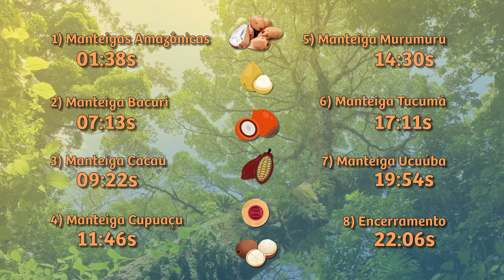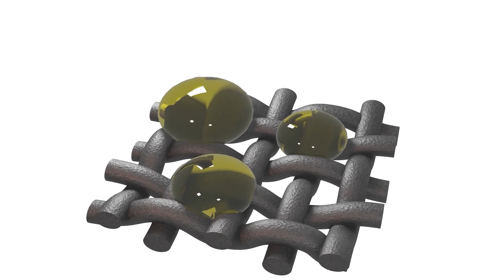QUINARÍ - Manteigas Amazônicas: Bacuri, Cacau, Cupuaçu, Murumuru, Tucumã e Ucuúba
Famosa por sua inigualável biodiversidade, a Floresta Amazônica é considerada a maior floresta tropical do mundo. 🦋🌳🦜 Exuberante e majestosa, ela cobre boa parte do noroeste do Brasil e se estende até a Colômbia, Peru e outros países da América do Sul, cujo Brasil acomoda cerca 60% deste bioma. Sim, é isso mesmo! Mais da metade dela está no Brasil! 😮 Na porção verde e amarela, os cientistas já classificaram mais de 40.000 espécies vegetais, e, dentre elas, há várias oleaginosas, que são plantas caracterizadas pela produção de sementes ricas em lipídios. 🫒 De forma selvagem, porém organizada e sistemática, essas sementes são coletadas por várias comunidades 🧺, as quais - na sequência - são repassadas às indústrias. Nas indústrias 🏭, as sementes são processadas e, a partir daí, obtêm-se dois tipos de produtos: os óleos fixos, que são líquidos em temperatura ambiente (25oC), e as manteigas e/ou gorduras, que são sólidas ou semi-sólidas nestas mesas condições.

Geralmente, as manteigas amazônicas de origem vegetal são extraídas por um processo chamado "prensagem a frio", o qual, lentamente, espreme-se as sementes com o auxílio de uma prensa hidráulica. 💧 Constituídas, grosso modo, por ésteres de ácidos graxos, essas manteigas - quando frescas - são dotadas de diversas propriedades terapêuticas. Afinal, a combinação única de diversos metabólitos, alguns exclusivamente amazônicos, conferem a elas propriedades hidratantes, emolientes, cicatrizantes e rejuvenescedoras de maneira ímpar e muito especial. 🤩 Por esta razão, manteigas como as de bacuri, cacau, cupuaçu, murumuru, tucumã e ucuúba estão conquistando um espaço sem precedentes na indústria cosmética e farmacêutica, tanto no Brasil quanto no exterior. 🌎 🚀

🔹 Por Wagner Azambuja
CEO da QUINARÍ e SINTAROMA

00:00 - Introdução
01:38 - Manteigas Amazônicas
07:13 - Manteiga de Bacuri
09:22 - Manteiga de Cacau
11:46 - Manteiga de Cupuaçu
14:30 - Manteiga de Murumuru
17:11 - Manteiga de Tucumã
19:54 - Manteiga de Ucuúba
22:06 - Encerramento